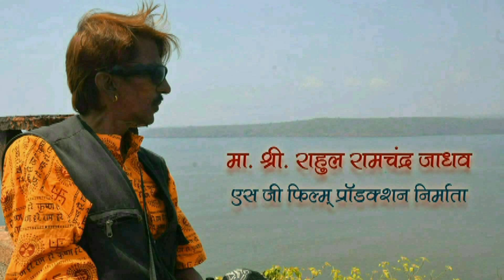SUR PURANA AAWAI NAYI ANAND BAKSHI RIP SINGER V KAMBLE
SUR PURANA AAWAI NAYI ANAND BAKSHI RIP SINGER VALESH KAMBLE 30/03/2021